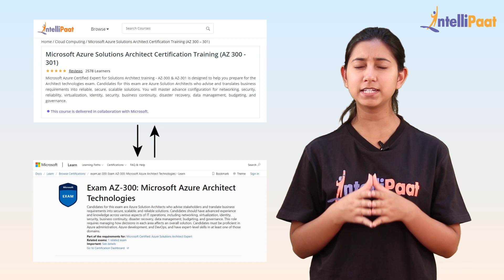Microsoft Azure Certification | Azure 300 Certification | Azure Certification Training | Intellipaat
In this Intellipaat Azure 300 certification or Azure solution architect certification course, you will get a glimpse of this exciting domain of cloud computing. You will also know how to learn Microsoft Azure, which all course comes under Azure solutions architect, why are companies ready to pay top salaries to certified professionals and what is the importance of cloud computing.
Intellipaat is offering the industry-designed Azure solutions masters course wherein you will work on real-world projects and upon completion of the certification you will be in a position to command top-notch salaries.

📔Interested to learn Azure still more? Please check similar what is Azure blog

📝Interested to read about microsoft azure certification still more?

Are you interested to learn Azure solutions architect masters course to get high paying jobs? Enroll in our Intellipaat Azure solutions architect masters course & become a certified professional All Intellipaat trainings are provided by Industry experts and is completely aligned with industry standards and certification bodies.

Got any questions about Azure solutions architect? Ask us in the comment section below.
Intellipaat Edge
1. 24*7 Life time Access & Support
2. Flexible Class Schedule
3. Job Assistance
4. Mentors with +14 yrs
5. Industry Oriented Course ware
6. Life time free Course Upgrade

Who should watch this Microsoft Azure video?

If you want to learn Azure to become Solutions architects & programmers looking to build SaaS, PaaS and IaaS applications then this Intellipaat windows azure certification is for you. The Intellipaat Azure video is your first step to learn Azure. Since this Microsoft Azure certification video can be taken by anybody, so if you are a Network and Systems administrators or Graduates and professionals looking to upgrade the skills to cloud technologies or Storage and security admins, Virtualization & network engineers then you can also watch this Azure certification video.

Why should you opt for a Azure career?

If you want to fast-track your career then you should strongly consider Azure. Cloud computing and cloud infrastructure are today some of the most powerful shifts that are happening in organizations around the world that want to benefit from its strengths like low cost, instant availability and high reliability. The Intellipaat industry-designed Microsoft Azure training is for those looking to make a solid career in the Microsoft Azure domain and become a Microsoft Azure certified professional. The salaries for Azure professional are very good. Hence this Intellipaat azure video is your stepping stone to a successful career!